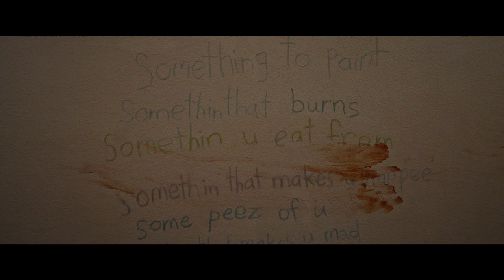Imaginary - Official Trailer - New Blumhouse Movie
From Blumhouse, the genre-defining masterminds behind FIVE NIGHTS AT FREDDY’S and M3GAN, comes an original horror that taps into the innocence of imaginary friends – and begs the question: Are they really figments of childhood imagination or is something more terrifying lying just beneath?

When Jessica (DeWanda Wise) moves back into her childhood home with her family, her youngest stepdaughter Alice (Pyper Braun) develops an eerie attachment to a stuffed bear named Chauncey she finds in the basement. Alice starts playing games with Chauncey that begin playful and become increasingly sinister.

As Alice’s behavior becomes more and more concerning, Jessica intervenes only to realize Chauncey is much more than the stuffed toy bear she believed him to be.

Trailer courtesy of Blumhouse, Lionsgate, and Tower of Babble.